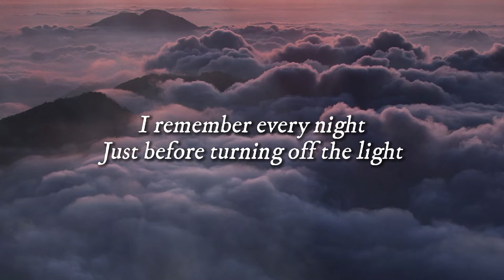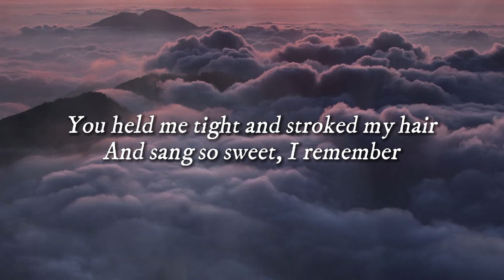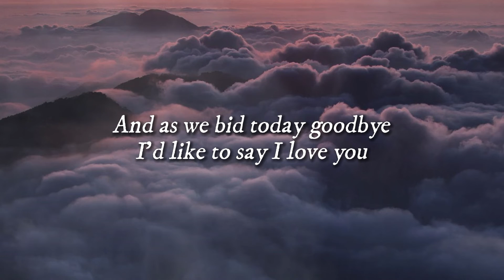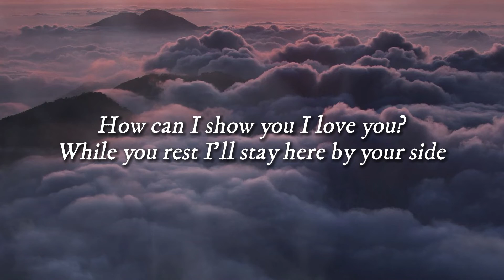Manilyn Reynes - This Lullabye (Official Lyric Video)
Official lyric video of Manilyn Reynes' "This Lullabye" from the album Apple Thoughts